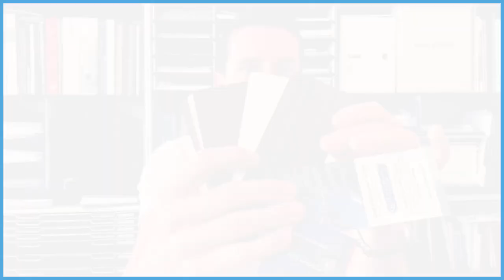Verniciature effetto legno per infissi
0:00 verniciature effetto legno
1:48 garanzia verniciatura
3:25 processo di sublimazione
4:35 esempio infisso effetto legno

Conosci la verniciatura effetto legno per infissi in alluminio, legno-alluminio e persiane?

In questo articolo ti mostrerò il livello di estetica e durata che puoi avere oggi con la sublimazione.

Vedremo anche a quali aspetti stare attenti per non ritrovarsi dopo pochi anni con infissi “sbiaditi” e da buttare.

In ultimo se sei curioso potrai vedere come avviene il processo di sublimazione.

Pronto? Pariamo

▶️ Cos’è la verniciatura effetto legno

È una speciale verniciatura che sembra legno ma legno non è, e soprattutto non ha i problemi di manutenzione esterna classici degli infissi in legno.

Si utilizza principalmente per verniciare gli infissi in alluminio, gli scuroni esterni o la parte esterna degli infissi in legno-alluminio.

La principale (e migliore) tecnologia che si utilizza è la sublimazione che rende possibili effetti legno molto, molto belli.

▶️Finiture verniciatura effetto legno
Nella foto e nel video puoi vedere le varie finiture possibili, ad esempio con Viv-Decoral (che ha inventato il processo) ti mostro il pino, il rovere, il noce eccetera.

Ogni specie lignea ha la sua particolare venatura come il legno vero e la sua tonalità di colore ma a differenza del legno vero non ossida e quindi non vira il colore negli anni.

Il livello di finitura è veramente alto e a distanza è molto difficile capire se è legno vero o una verniciatura sublimata di alto livello.

▶️Durata della verniciatura effetto legno
Ci sono diverse aziende che si occupano di sublimazione, con costi e risultati diversi. Io utilizzo da sempre Viv-Decoral e non ho mai avuto problemi di scolorimenti o corrosioni.

Questa azienda produce più linee di resistenza, ad esempio la serie Gold che è garantita 15 anni che sono veramente tanti se pensi che una Mercedes da 80.000 euro da solo 7 anni di garanzia sulla verniciatura!

Ci sono verniciatura effetto legno di qualità diverse ed è bene “affogarsi nell’acqua alta” perchè l’alluminio non può essere riverniciato, se sbagli la scelta e qualcosa va storto dovrai buttare via tutto e rifare il lavoro di nuovo.

Di base, le verniciature più resistenti non hanno un grandissimo contrasto tra la base di colore e le venature sublimate ma a parte questo quello che conta di più è la qualità della polvere e del processo.

Ci sono polveri che costano 3 euro al chilogrammo e altre che costano 50 Euro al chilogrammo, eppure è “solo” polvere… ma quale garantirà la durata nel tempo migliore?

Una buona polvere costa almeno €15 e nella verniciatura effetto legno c’è anche il processo di sublimazione che è fondamentale e ti farò vedere tra poco.

▶️Problemi verniciatura effetto legno
I problemi della verniciatura effetto legno possono nascere da 2 problematiche:

Utilizzo di polveri di bassa qualità
Utilizzo di verniciature per uso interno in esterno
Esistono infatti verniciature effetto legno solo per uso interno come ad esempio alcune finiture della serie 3D che ti mostro in foto che se utilizzate (impropriamente) in esterno potrebbero molto probabilmente avere una durata limitata.

È un peccato perchè alcuni di questi effetti sono veramente belli, ma prima della bellezza occorre valutare l’aspetto tecnico, con Sistemabisacchi® vogliamo essere sicuri del risultato e dare delle garanzie.